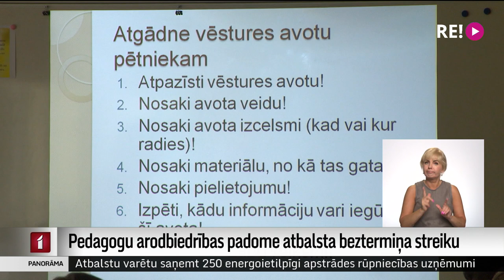Pedagogu arodbiedrības padome atbalsta beztermiņa streiku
Ja kompromisu tuvākajā laikā nebūs, pedagogi streikos. Tā šodien vienbalsīgi nolēma Izglītības un zinātnes darbinieku arodbiedrības padome. Beztermiņa streiks varētu sākties 19. septembrī, un tā laikā skolotāji savās darba vietās neatradīsies. Vairāk – Vitas Anstrates sižetā.